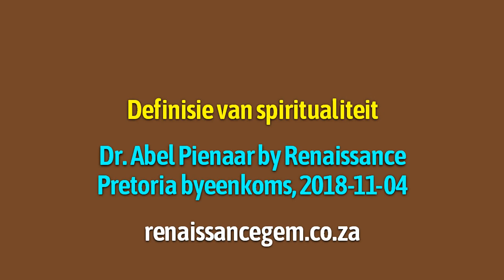Definisie van spiritualiteit • Dr. Abel Pienaar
Dr. Abel Pienaar by Renaissance Pretoria byeenkoms.
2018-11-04